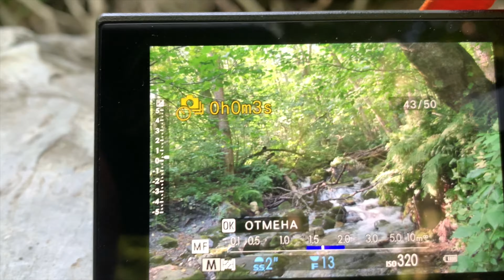🇷🇺 Автопутешествие по России. КРАСНАЯ ПОЛЯНА 2024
Автопутешествие по России 11/09/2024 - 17/09/2024 = 3600 км.
Проезжали Воронеж, Ростов-на-Дону, Краснодар.